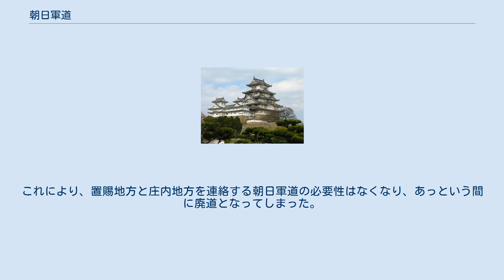朝日軍道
朝日軍道（あさひぐんどう）は、かつて、置賜地方と庄内地方を結んでいた山岳道路。
飛地となっていた上杉氏の所領を連絡する目的で使われた。
 長井市草岡 - 長井葉山 - 御影森山 - 大朝日岳 - 西朝日岳 - 三方境 - 以東岳 - 大鳥池 - 茶畑山 - 高安山 - 八久和峠 - 鶴岡市鱒渕 朝日軍道は、全長65kmにのぼる日本の歴史の中でも有数の山岳縦貫路である。
しかも、2000m級の朝日連峰を通る軍事道路である。
 朝日軍道は、上杉景勝の家臣、直江兼続によって開削された。
1598年(慶長3年)、景勝は豊臣秀吉の命により、越後から蒲生氏郷が治めていた会津へと移封された。
これにより、上杉の所領は、会津、仙道、置賜、庄内、佐渡の120万石となった。
佐渡は別として庄内地方以外の各所領は地続きになっていたが、庄内地方のみ飛地となっており、景勝の居城である会津若松城から庄内に向かうには、必ず他国を経由せねばならなかった。
 特に、村山地方を領有していたのは最上義光であり、上杉と最上は、お互いに領内の動向に目を光らせる宿敵の関係にあった。
一方の越後も上杉の旧領であったため、新領主となった堀秀治は、上杉の動向に目を光らせていた。
そこで、米沢城を居城とし、置賜を領有していた上杉氏家臣の直江兼続は、置賜と庄内を直接結ぶ道路として、朝日連峰の嶺を伝い、途中麓に降りることのない、馬が通れる軍道を秘密裏に開削することにし、苦労の末に1年あまりで完成させた。
 朝日軍道のルートは、もともと長井葉山、大朝日岳などが修験道の聖山として崇拝されており、山伏が行きかっていたことから、その間道を整備し、接続することで結ばれたため、比較的短時間で完成することが出来たが、それでも、数百人にも及ぶ人夫が動員されたといわれる。
なお、上杉家に残された文書では、朝日軍道ではなく「庄内新道」とされている。
 朝日軍道は秘密裏に作られたが、大規模な工事であったがゆえに、早晩大沼(現朝日町大沼)浮島稲荷神社別当の大行院により、最上義光の耳にも入った。
義光はこの道路を非常に警戒し、特に、軍事の拠点にもなりうる番小屋の設置や、番人の配置には神経を尖らせたと言う。
この道路は、人の往来の他にも荷駄による物資輸送にも使われた。
 この軍道が歴史の表舞台に登場したのは、関ヶ原の戦いと同時に起こった慶長出羽合戦の時である。
この時、上杉方の酒田城主志田修理義秀は、六十里越街道を越えて、最上方の白岩城（現寒河江市白岩）を攻略していたが、関ヶ原の戦いにおける東軍勝利の報に接し、直江兼続を総大将とする上杉軍は、撤退戦の末、米沢城に帰還した。
 その際、志田軍には、帰還命令が遅れたため、最上領内に取り残されることとなってしまった。
そこで、志田軍は大井沢(現西川町大井沢)から大朝日岳まで戻り、11月のすでに冠雪した朝日軍道を通って、酒田城まで帰還することに成功した。
これが表舞台に登場した朝日軍道である。
 その後、庄内地方は最上軍に攻められ、ついには酒田城を攻め落とされる。
そして関ヶ原の戦いの仕置きにより、上杉景勝は所領を大幅に減らされ、米沢30万石のみとなってしまった。
これにより、置賜地方と庄内地方を連絡する朝日軍道の必要性はなくなり、あっという間に廃道となってしまった。